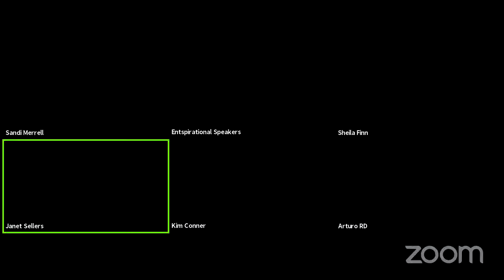Entspirational Speakers' Zoom Meeting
Entspirational Speakers Toastmasters Club, Coloado Springs